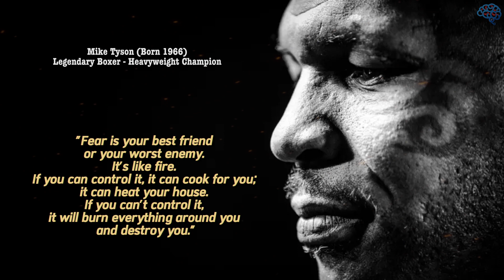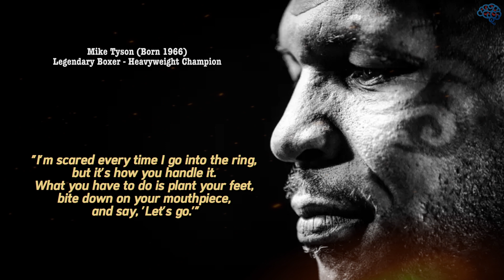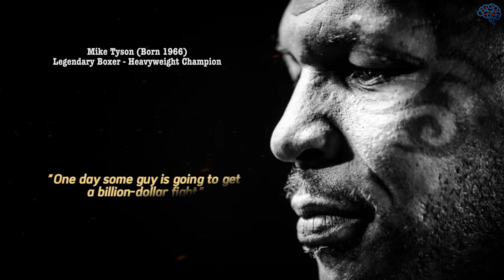[MUST WATCH] Mike Tyson's Life Changing Lessons To Win Any Fight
❖ inspirational quotes ❖ motivational quotes ❖ powerful quotes ❖ life changing quotes
❖ improve your life ❖ psychology of successful people
❖ best motivational quotes ❖ change your mindset

Mike Tyson, the legendary boxer, has had a colorful and eventful life, and he's known for his unique perspectives on various aspects of life, success, and resilience.
He's an Undisputed Heavyweight Champion of the World and has been inducted into the International Boxing Hall of Fame.
In his career he has had several nicknames:
"Iron Mike", "Kid Dynamite" (in his early career), and was later called "The Baddest Man on the Planet".

Here are 20 of his most powerful, inspirational and motivational quotes on life. With this mindset he crushed many opponents and won many fights in his career as well in his life.

for more motivational and informative content.